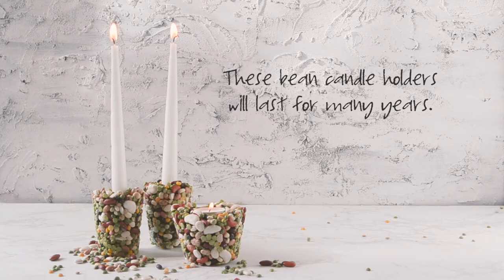DIY Thanksgiving Candle Holder with Beans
This thanksgiving candle craft is very easy for even preschool kids to make in any shape you want, using any assortment of colorful dry beans and lentils you probably have sitting in your pantry!

Active Time: 10 mins
Additional Time: 2 hour 30 mins
Makes 4 candle holders
Cost approximately $7

Materials:

• 20 oz assorted dry beans and lentils
• 1 bottle white craft glue (dries clear)
• 4 candlesticks
• 4 paper or styrofoam cups
• 1 bar of soap

★ VIDEO EQUIPMENT ★
LENSES
TRIPOD (similar)
LIGHT AND STAND